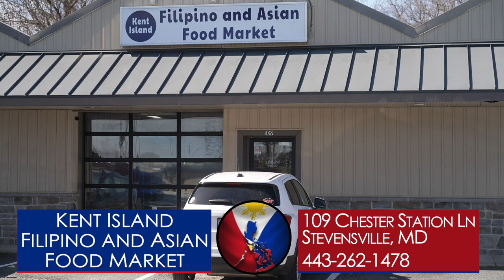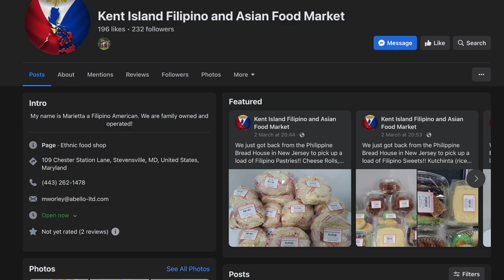Kent Island Filipino and Asian Food Market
Mandy took the guys, most of them, out to Stevensville to check out the new market in town.

109 Chester Station Lane, Stevensville, MD